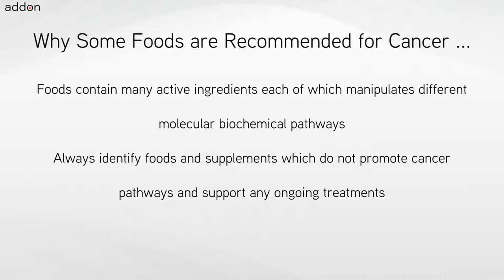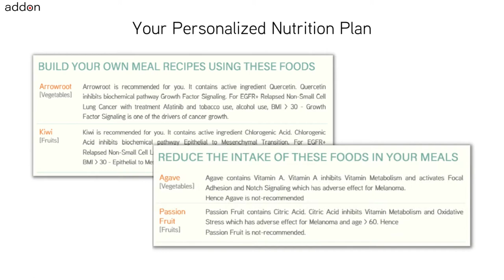Which Foods are Recommended for Spindle Cell Sarcoma?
No two cancers are the same, nor are they treated the same, and neither should nutrition be the same for everyone. Nutrition includes foods like pulses, vegetables, fruits, nuts, oils, herbs and spices. Also nutrition includes supplements which are high concentrations of foods or high concentrations of individual ingredients found in foods. For cancers like Spindle Cell Sarcoma when undergoing chemotherapy or when you determine you have a genetic risk for developing Spindle Cell Sarcoma because of HNF1A and MED12 gene mutations, a very important question is “What foods should I avoid and what foods are recommended specifically for me?”. The other related question is “What nutritional supplements should I avoid?”.

There is no one answer to this question for cancers such as Spindle Cell Sarcoma which can be found through internet searches. The answer to the question is “It Depends” because the nutrition plan needs to be personalized for you. Nutrition should depend on the cancer indication, genetic information, adult or pediatric, staging, primary or secondary, advanced, metastatic, relapsed or refractory, ongoing treatments if any, nutritional supplements being taken, age and factors like gender, weight, height, lifestyle, allergies and food preferences.